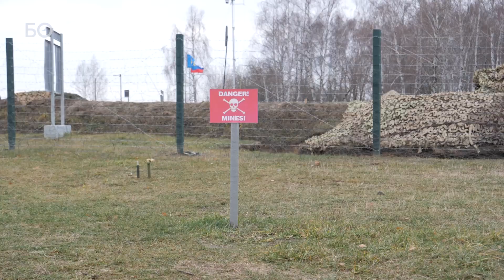Как ОДКБ крепила «боевое братство» в Казани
На базе полигона Казанского высшего танкового училища стартовали военные учения с коллективными миротворческими силами Организации Договора о коллективной безопасности «Нерушимое братство — 2021». В учениях принимают участие до 1,8 тыс. военнослужащих из Армении, Беларуси, Казахстана, Киргизии, России и Таджикистана. Также задействовано около 300 единиц вооружения и техники, в том числе 8 вертолетов Ми-8 и Ми-24 ЦВО.

Видео: Алексей Савин